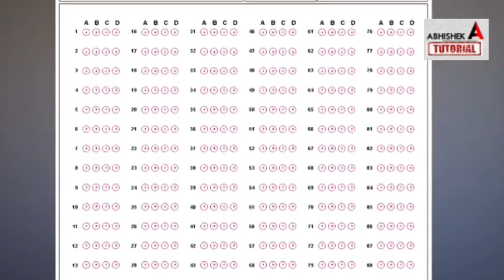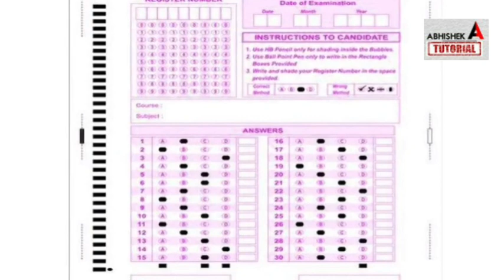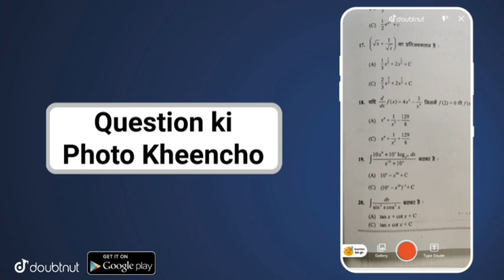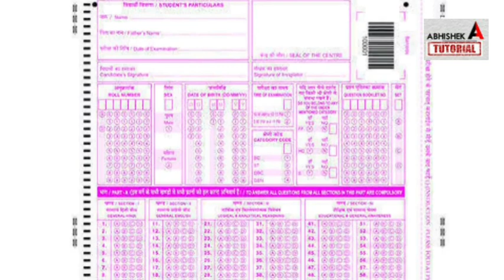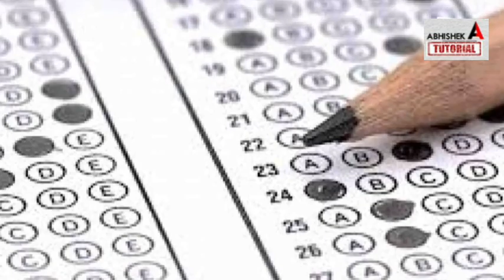Download करो -Inter 12th Dummy Registration Card 2022-Kaise Download Kare Bihar Board 12th Exam 2022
Donwload करो Inter 12th Dummy Registration Card 2022- Kaise Download Kare Bihar Board 12th Exam 2022
12th dummy registration card 2022,
inter dummy registration card 2022,
12th dummy registration card 2022 kab aayega,
 class 12th dummy registration card 2022, bihar board 12th registration card 2022 date, bihar board inter registration card 2022,
 inter ka registration card kaise download kare 2022,

More Features :
1) Saari important books milengi solved video solutions ke saath
2) Previous year papers, Important PDFs, Question Bank
3) Crash Course, Mock Tests, Quiz
4) India's biggest student's community
& much more

3 Crore se zyada bachho ka bharosa!!"
dummy registration card 2022 download inter, inter exam date 2022,
bihar board inter exam 2022, bihar board exam 2022 news,